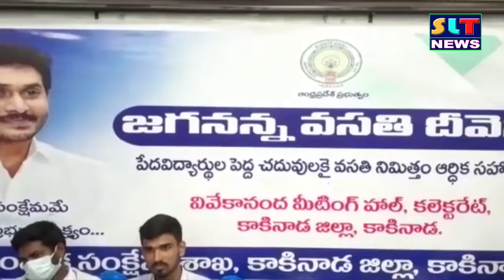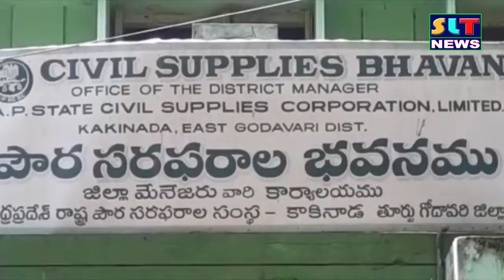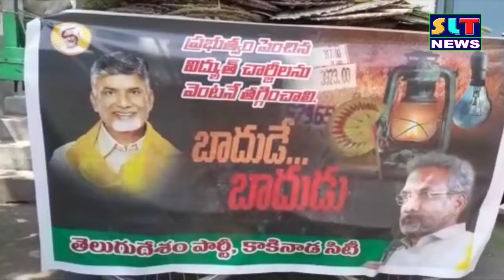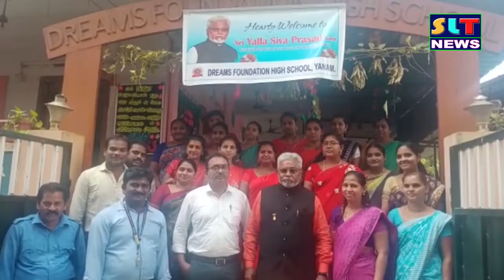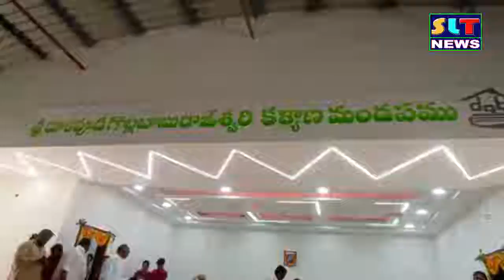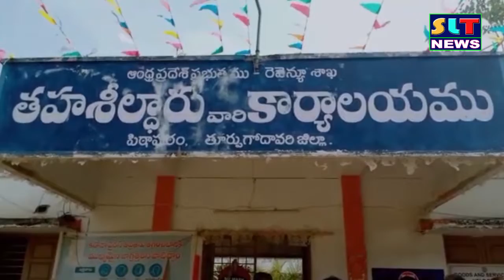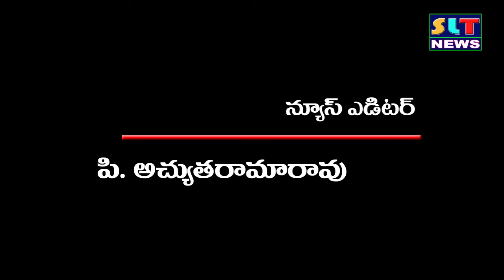SLT NEWS EAST GODAVARI 08 04 2022